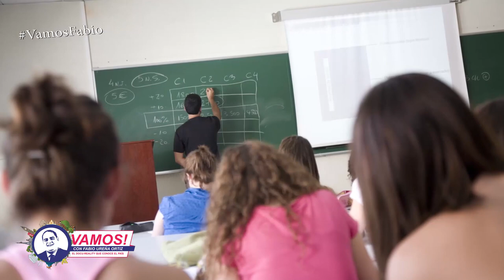Orlando Jorge Villegas nos habla de su primer proyecto de ley a presentar a la cámara de diputados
Vamos! Orlando Jorge Villegas candidato a Diputado por el Partido Revolucionario Moderno PRM: “El proyecto de ley de economía digital es lo que nos ha mostrado la solución el problema del mercado laboral de la República Dominicana.”